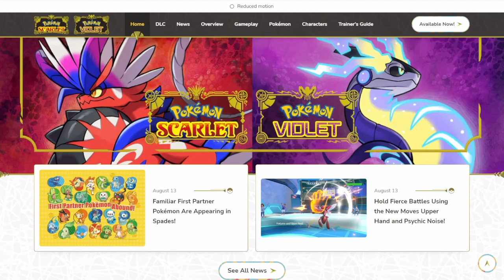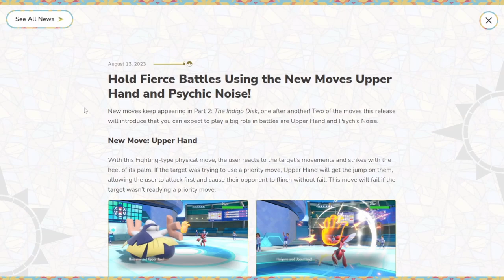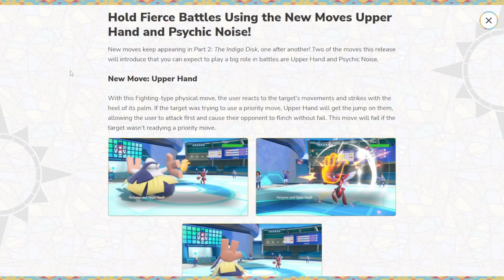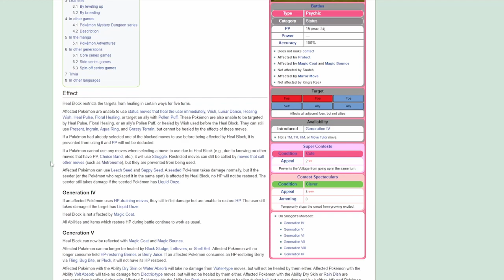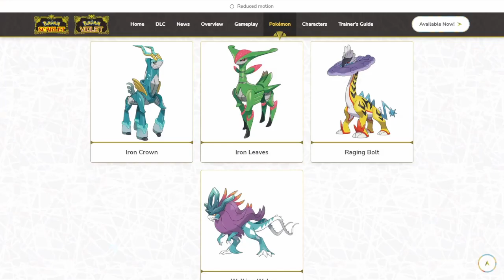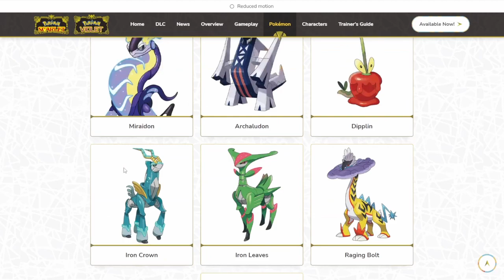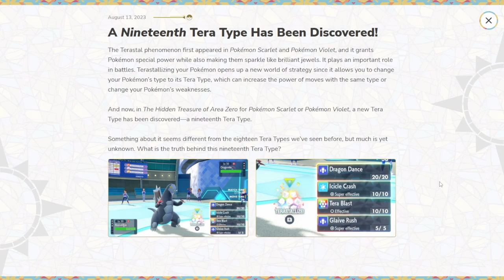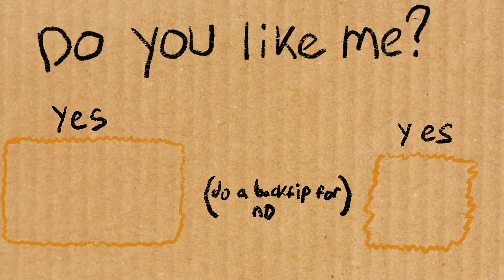HUGE Competitive Pokémon News from the World Championships!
Straight up HYPE through the roof for Raging Bolt.